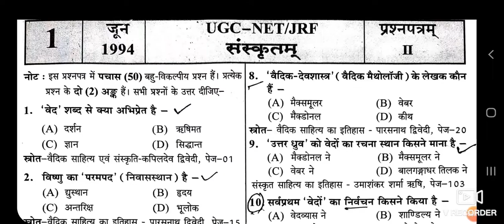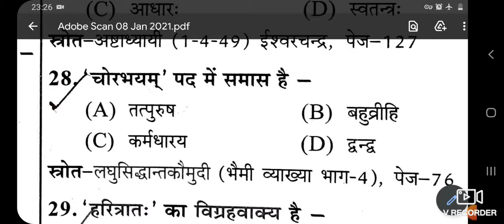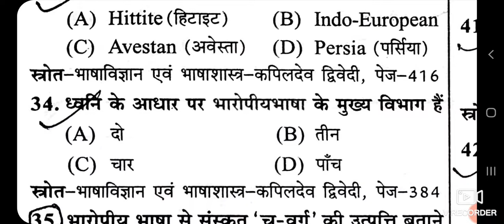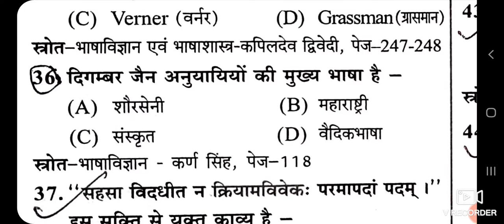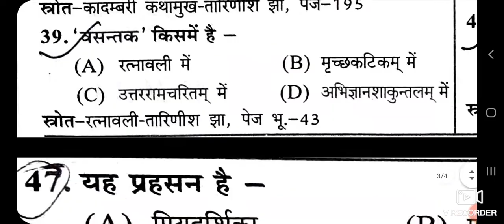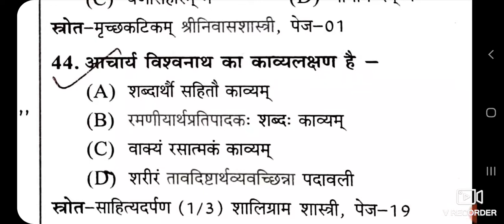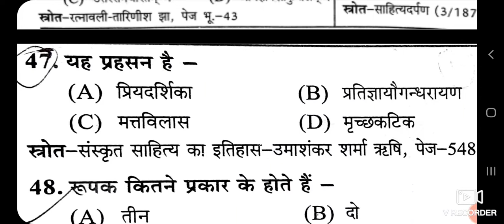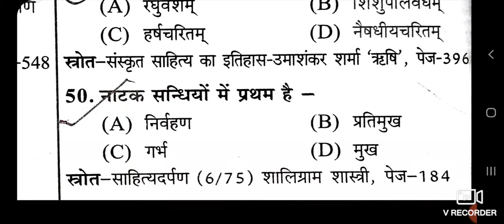UGC NET/JRF PREVIOUS PAPER , संस्कृत के गत वर्षों के प्रश्नपत्र